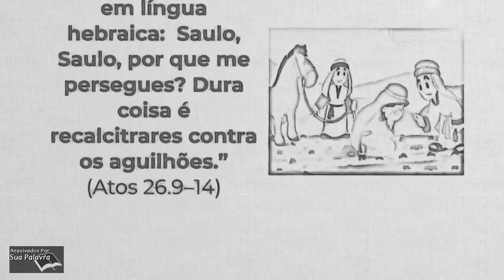Atos 26 Reavivadospsp Pastor Weverton Castro